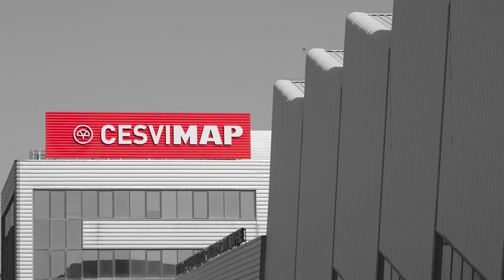Crash test trasero Renault Zoe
Rear test reproduces the effect that an impact would have on the rear part of the vehicle, at a moderate speed. A mobile barrier crashes against the vehicle under study at a speed of between 15 and 16 kph, affecting 40% of its rear right part, with the vehicle turned 10% anticlockwise from its longitudinal axis.